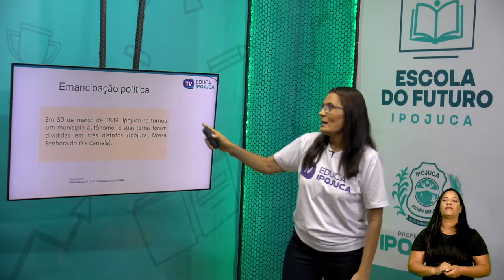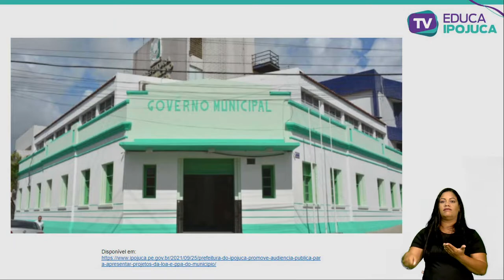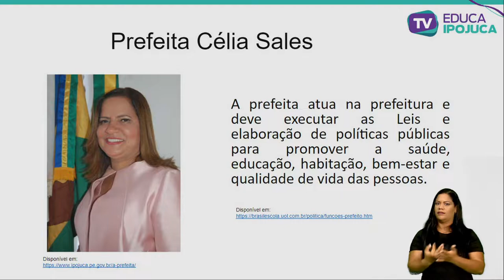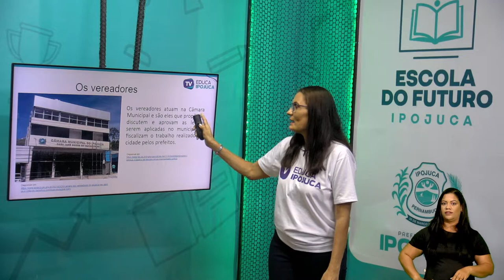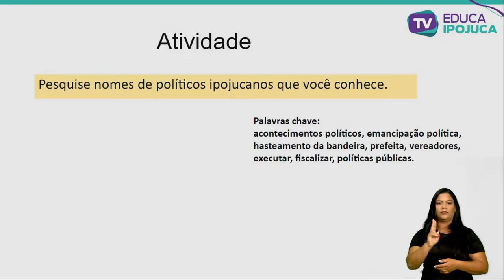SUELEIDE SEVERO HISTORIA 3 ANO AULA 003 ACONTECIMENTOS POLITICOS